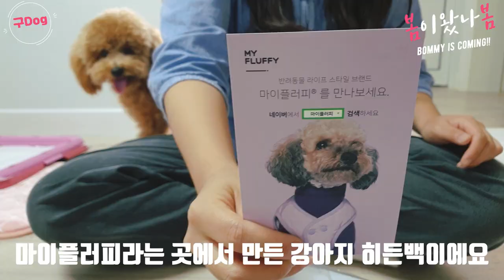단골 펫마트가서 온라인에서 산 애견가방 자랑질하기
새 가방을 샀는데 너무 좋아서 그만 단골 펫마트 가서 자랑질을 해버렸네요ㅋㅋㅋㅋ